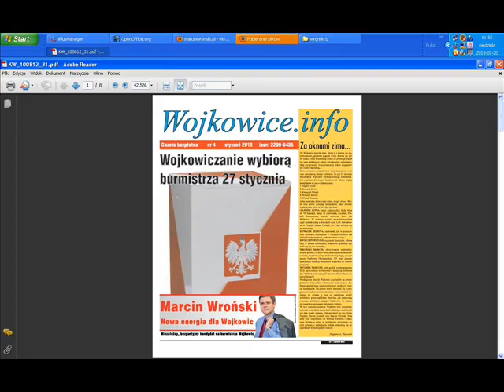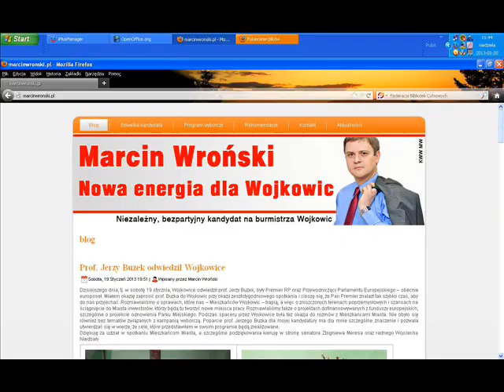Marcin Wroński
Spot wyborczy Marcina Wrońskiego, kandydata na Burmistrza Wojkowic. Wybory 27 stycznia 2013 rok. Nagranie dokonane w Radiu Katowice, ilustracje własne.